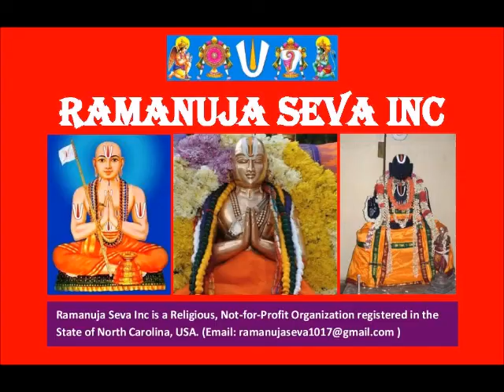10 – slOkam 05 - ஸ்தோத்ர ரத்ன பாஷ்யம் (Stotra Ratna Bhashyam)